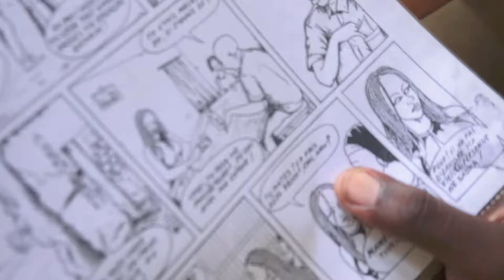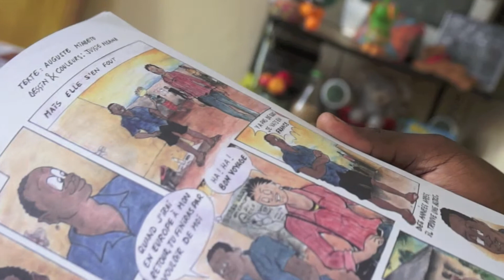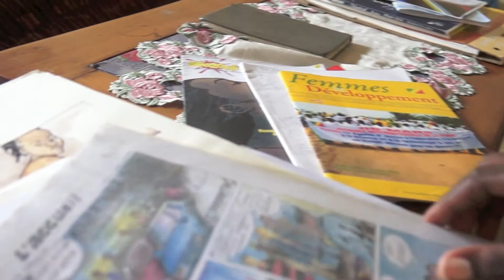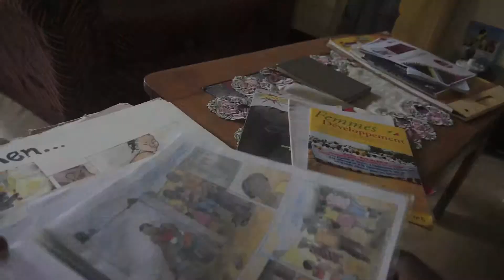Jussie Nsana - Dessinatrice BD - Part 3 (Pointe Noire - Congo)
Réalisé par Philippe Edouard, produit par Squat de Lux. Jussie Nsana (Professeur d'Arts Plastiques, dessinatrice BD, artiste peintre). Partie 3.  Quartier Loandjili, Pointe Noire, République du Congo.

POINTE NOIRE CHANNEL.
t: 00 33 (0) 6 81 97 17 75 (France)
t: 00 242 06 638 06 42 (Rép.du Congo)
© Squat De lux - Février 2013 -